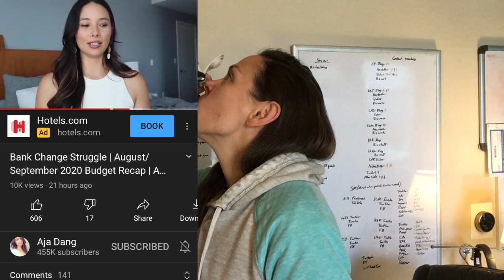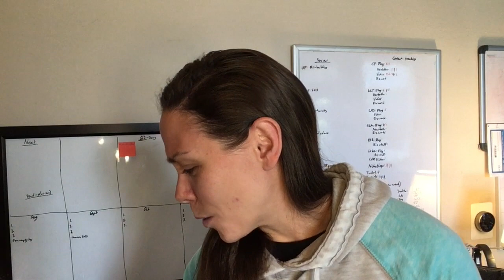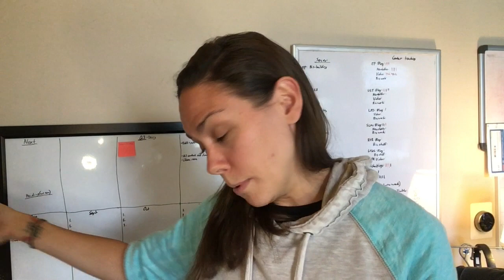Real talk on dealing with imposter syndrome